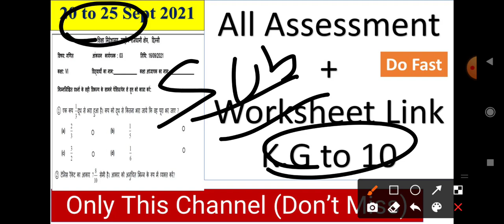20 sept worksheet || class 6th class 7th class 8 worksheet (20/09/2021) || link 20/9/2021 Class 10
class k.g to 10 worksheet link 20 sept to 25 sept 2021
All worksheet link, assessment link
21/09/2021 worksheet
22/09/2021worksheet
23/09/2021worksheet
24/09/2021worksheet
24/09/2021worksheet
20 sept worksheet || class 6th class 7th class 8 worksheet (20/09/2021) || link 20/9/2021 Class 10
Playlist solution worksheet 20 to 25 September 2021

Class 4
20-sep to 25-sep

East
*Class 6*
*20-sep to 25-sep*

Class 7
20-sep to 25-sep

Class 8
20-sep to 25-sep

Class 9
20-sep to 25-sep

East
*Class 10*
*20-sep to 25-sep*